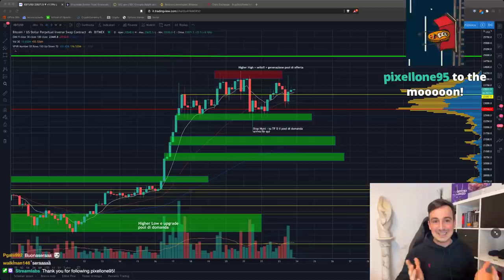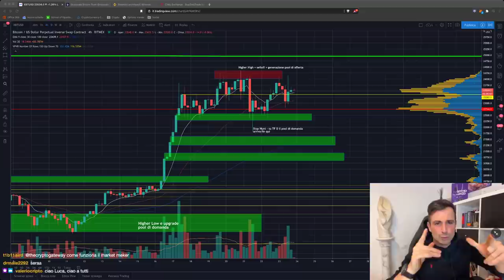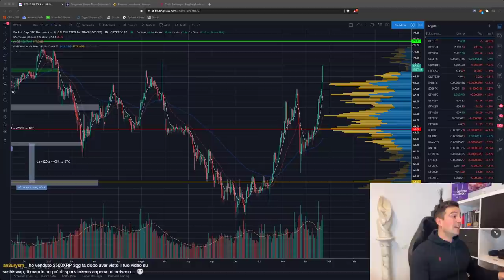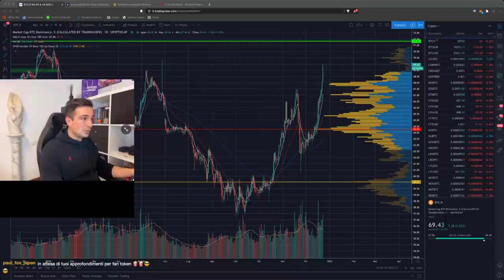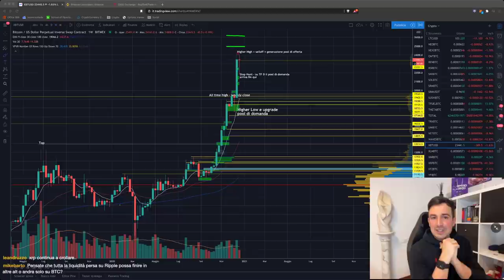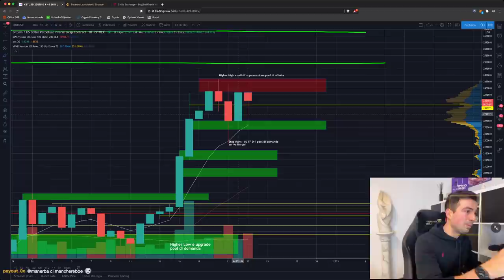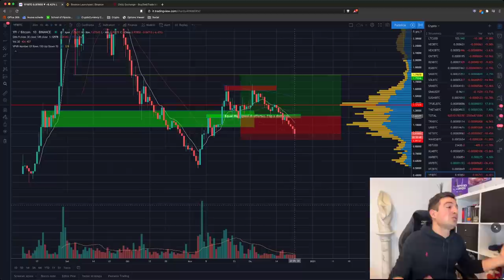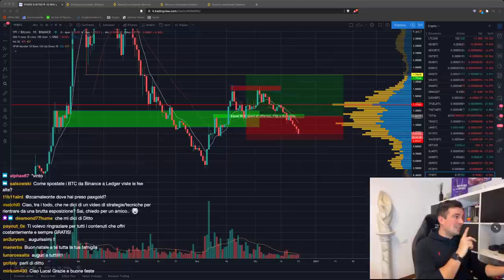BITCOIN: Come finirà l'ANNO? | ALTCOINS: CROLLO a causa di SEC vs RIPPLE?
Bitcoin è in pausa. Riuscirà a regalarci un altro massimo prima di fine anno? La SEC potrebbe colpire altre Altcoins dopo Ripple? E' per questo che crollano?

Argomenti trattati oggi:

00:00 Intro, saluti e prime domande
03:15 La SEC denuncia Ripple. Quali conseguenze avrà?
12:30 Cosa succederebbe se la Ledger chiudesse?
14:20 Come capire quando conviene entrare sulle Altcoins
23:50 Come funziona la pre-IPO di Coinbase su FTX
26:55 Analisi THETA/BTC
28:40 Analisi ZIL/BTC
30:45 Analisi Open Interest BTC
40:00 ANALISI GRAFICO BITCOIN
54:00 Nuovi FAN token delle squadre su Binance: quale conviene farmare?

Grazie per avermi seguito e.. Buone Feste!